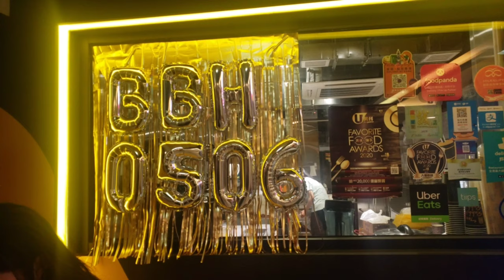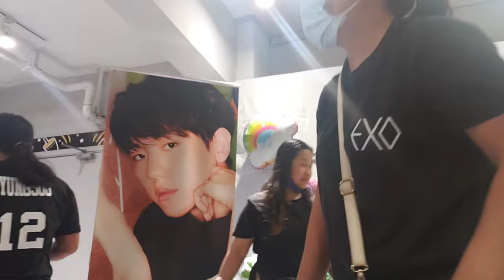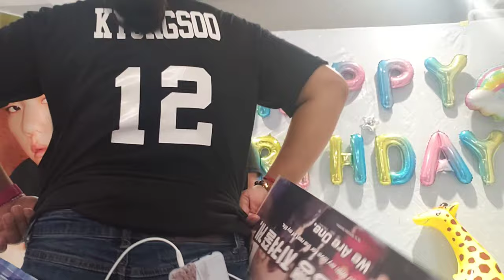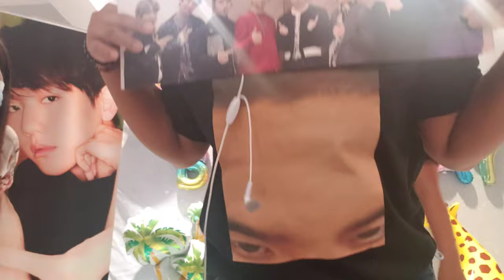BBH DAY WITH PHEXOLS IN HK